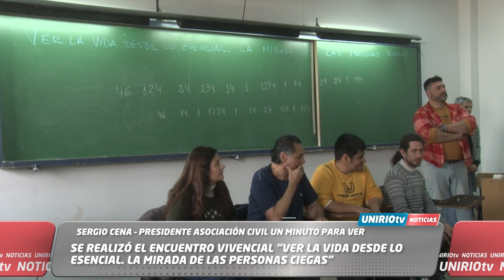SE REALIZÓ EL ENCUENTRO VIVENCIAL “VER LA VIDA DESDE LO ESENCIAL. LA MIRADA DE LAS PERSONAS CIEGAS”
SERGIO CENA – PRESIDENTE ASOCIACIÓN CIVIL UN MINUTO PARA VER
UniRio TV
Universidad Nacional de Río Cuarto
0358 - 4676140